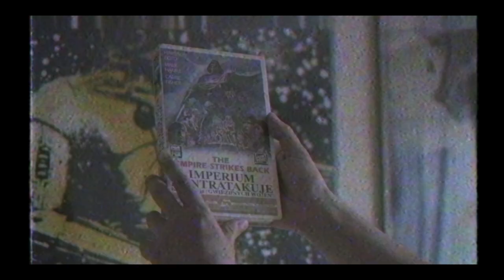Wojna Gwiazd | Zwiastun #2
"WOJNA GWIAZD jest de facto opowieścią o najprawdziwszej Mocy: o tym, że wyobraźnia i dążenie do wolności po prostu nie dają się zadeptać, nawet jeśli do dyspozycji mają jedynie filmowy plakat z literówką („Aleo” Guinness; Richard „Maquand”), łamaną angielszczyznę, fanziny z powielacza i chałupniczo produkowane podróbki zachodnich figurek z idolami Gwiezdnej Sagi z różnokolorowej gumy. (...)" - Michał Oleszczyk

Z okazji specjalnego pokazu w Katowicach 29 listopada, prezentujemy nową zapowiedź naszego dokumentu! Historia polskiego fandomu Star Wars w czasach PRL-u opowiedziana między innymi przez takie postacie jak Olga Drenda, autorka projektu Duchologia, kolekcjoner Arkadiusz Szajek, tłumacz wielu książek fantastycznych - Piotr W. Cholewa, a także członkowie Śląskiego Klubu Fantastyki - Piotr Rak, Dariusz Poczciarski i Adam Węgrzyn.